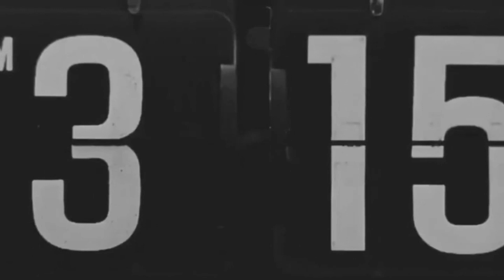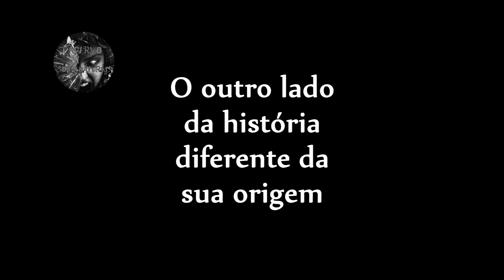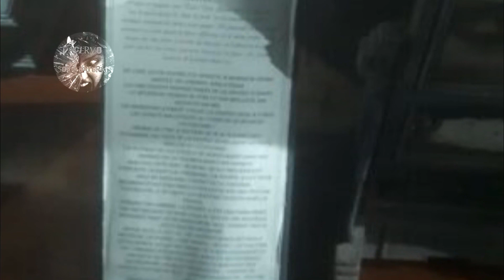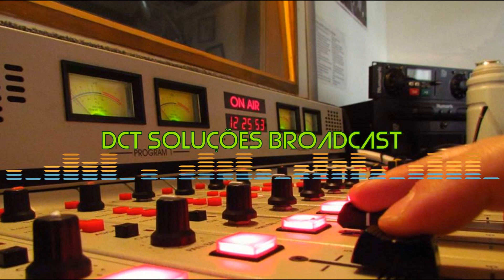QUAL O MISTÉRIO DESSAS BONECAS?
Você gosta de bonecas? Talvez depois desse vídeo você mude de ideia.